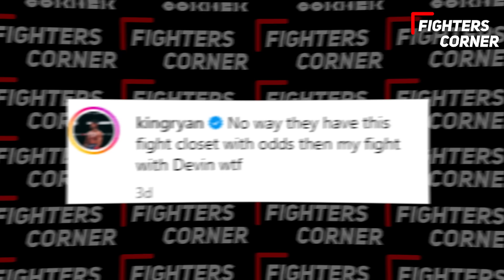Boxing Pros SHOCKED Reaction To Mike Tyson NEW Training Footage For Jake Paul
Get ready to witness the intense reactions of boxing pros as they are left jaw-dropped by Mike Tyson's new training footage for Jake Paul. In this explosive video, watch as the legendary fighter showcases his unparalleled skill and power, leaving even the biggest names in the boxing world in awe. From footwork to speed, Tyson's training will leave you on the edge of your seat. Don't miss out on the shocking moments that have everyone talking. Tune in to see the intense reactions and expert analysis as the boxing pros are stunned by Mike Tyson's phenomenal training regimen. Hit play now!